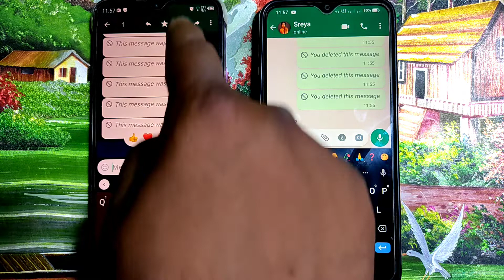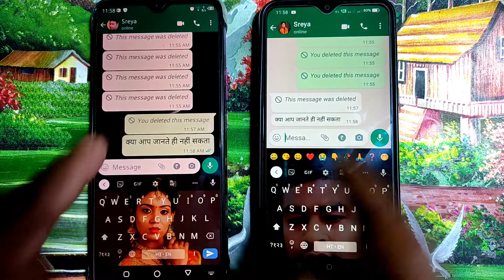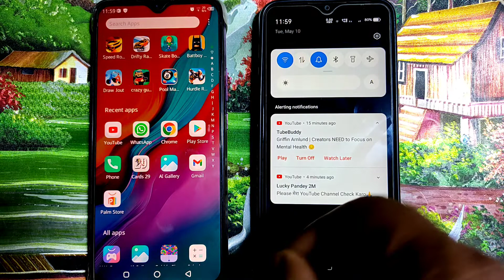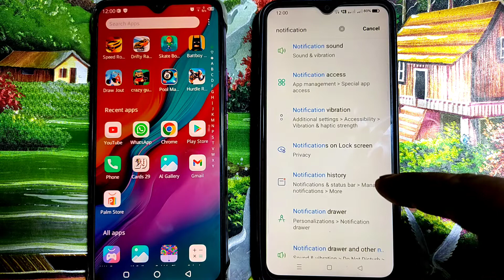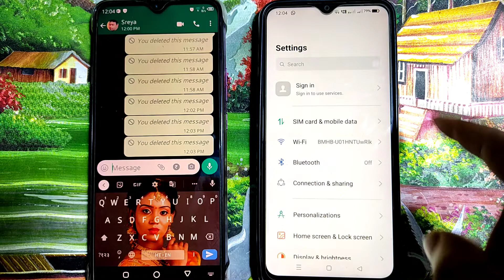WhatsApp delete message recovery 2022।how to see delete for everyone messages on whatsapp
About This Video-👇
Dosto aaj ki es video me bataya gaya hai WhatsApp delete for everyone message recovery ke bare me WhatsApp se delete huye message wapas kaise laye

Your Queries 👇
1.whatsapp deleted messages recovery
2.how to see deleted messages on whatsapp
3.whatsapp delete msg kaise dekhe
4.whatsapp deleted messages
5.delete for everyone whatsapp